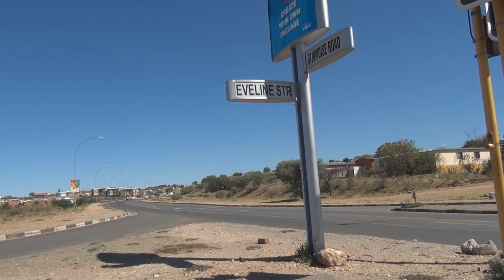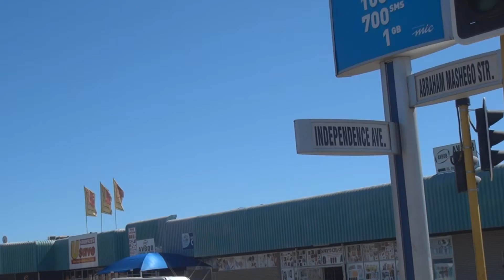KATUTURA, WINDHOEK SUBURB, NAMIBIA | КАТУТУРА, РАЙОН ЧЕРНОГО НАСЕЛЕНИЯ В СТОЛИЦЕ НАМИБИИ ВИНДХУКЕ 2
Driving through Katutura, suburb in Windhoek, the capital of Namibia, place where majority of black population lives | Катутура - район черного населения в столице Намибии Виндхуке, Part 2.

Katutura is a township of Windhoek, Khomas Region, Namibia. Translation: Katututa is Otjiherero for "The place where we do not want to live". Katutura was created in 1961 as an aftermath of the forced removal of Windhoek's black population from the Old Location, which later was developed into the suburb of Hochland Park. Sam Nujoma Stadium, built in 2005, is located within Katutura. Katutura Community Radio, a community-based radio station, also operates from the township as well Katutura State Hospital, one of two State Hospitals in the Windhoek area.

During the 1950s, the Windhoek municipality and the South African colonial administration decided to forcefully move the residents of the Old Location 8 kilometres to the north of the city, prompting the evicted people to give the new location the name Katutura, which means "The place where we do not want to live" in Herero.

For a number of reasons most residents did not want to move: they had owned land erven in Old Location while in Katutura all land belonged to Windhoek Municipality. The newly allocated erven were also a lot smaller than those in Old Location, effectively forbidding the creation of gardens. Also economically black residents were worse off after the move because they now had to pay rent to the municipality, and they needed a bus to reach their work places in town. In contrary Old Location was in walking distance to Windhoek central.

Following protests and an effective boycott of municipal services by Main Location residents, the police opened fire on the protesters on 10 December 1959, killing 11 and wounding 44 others. This event is known as the Old Location uprising, it is the reason for the declaration of December 10, Human Rights Day, as a Namibian national holiday.

The transfer to the new suburb took several years.

EQUIPMENT | ОБОРУДОВАНИЕ:
AERIAL: DJI PHANTOM 3 PRO | DJI MAVIC PRO
PHONES: IPHONE XR | XIAOMI REDMI NOTE
VIDEO CAMERAS: SONY HDR-CX360E | PANASONIC HC-X1